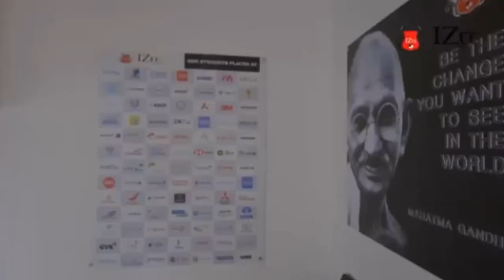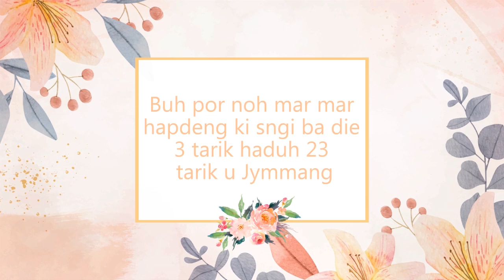PAW KA SAMLA PULE NA ANDERSON HA KA KYRDAN BA 10 JONG KA HSSLC COMMERCE